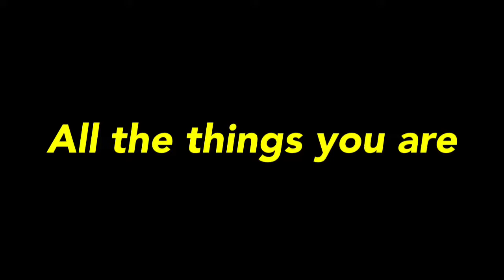baritonithem❣️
安川信彦と深井克則に注目してヌ⁉️
mohito jazz#